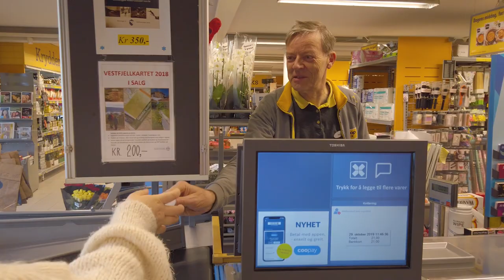Gausdal film 2020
Musikk: G-35 "Elva vår"
Film: Gausdal Media